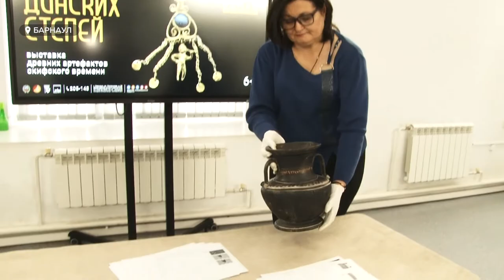Выставка «Золото донских степей» готовится к открытию в Государственном краеведческом музее Барнаула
Предметы быта и украшения времен античности привезли на Алтай из Ростова-на-Дону – среди них доспехи и украшения скифов и древних греков, которым больше двух с половиной тысяч лет. Выставка «Золото донских степей» уже готовится к открытию в Государственном краеведческом музее